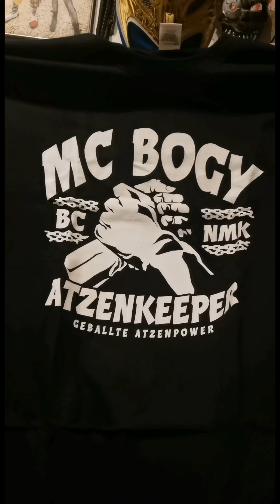Post aus Packen